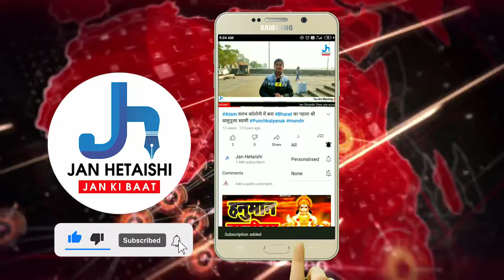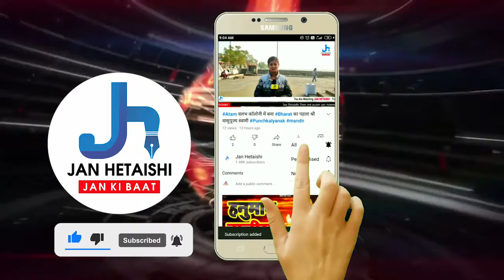बालों के झड़ने की समस्या और अन्य कई प्रकार के बालों के रोगो से ऐसे पाएं छुटकारा